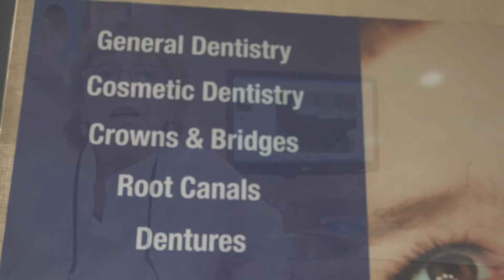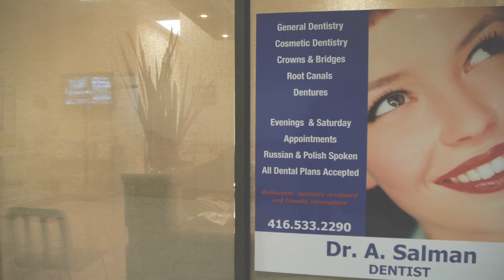Dr. A. Salman